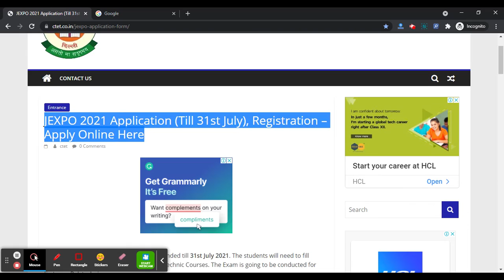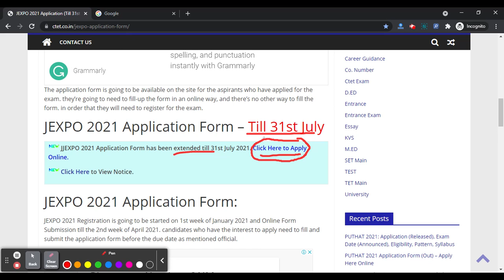JEXPO 2021 Application Form (Extended) - Check JEXPO Registration 2021 Last Date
JEXPO 2021 Application Form has been extended till 31st July 2021. JEXPO 2021 is conducted by the West Bengal State Council of technical education each year for offering admission into various Diploma in Polytechnic Engineering Non-Engineering Pharmacy and Architecture courses.